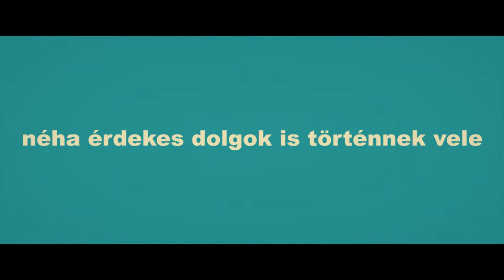Roberta - puppet animation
Short puppet animation made by me and Eszter Kovács